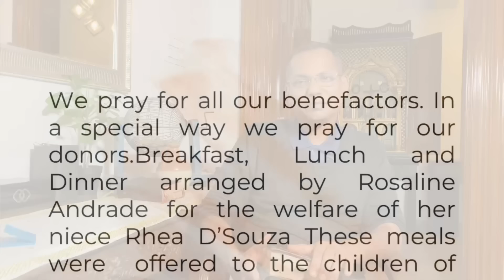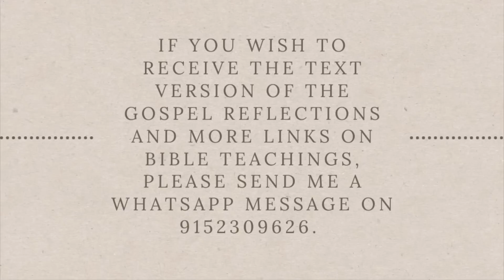Friday 13th Week in ordinary time | Matthew 9:9-13 | 9 o'clock with Fr Warner